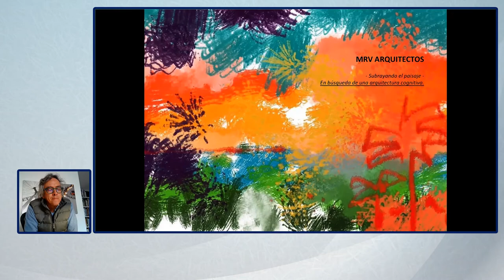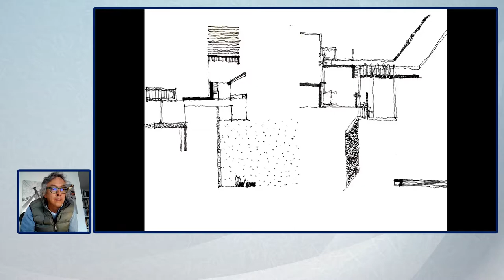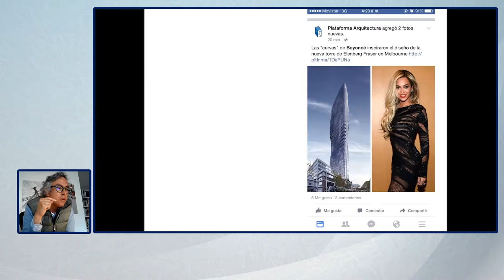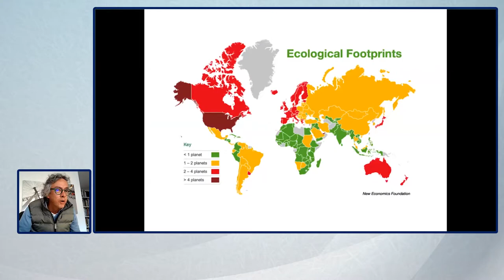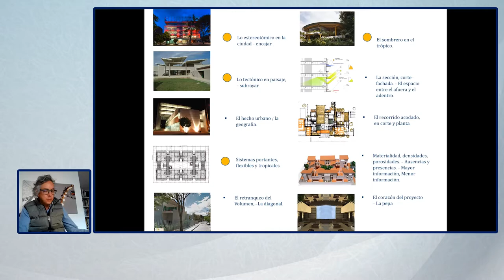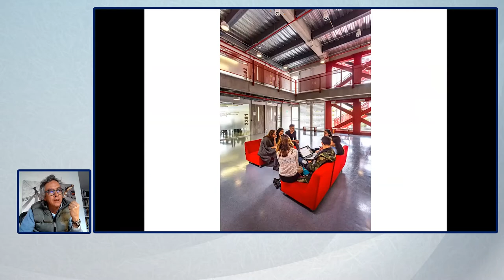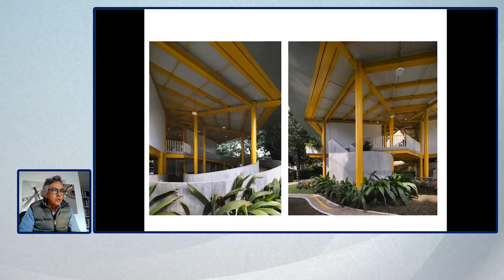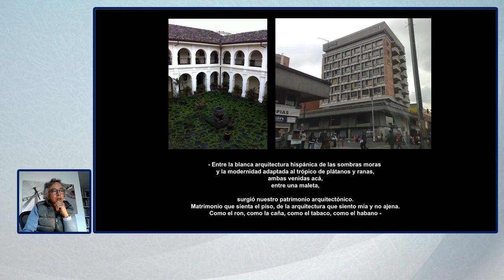Mauricio Rojas - Subrayando el paisaje